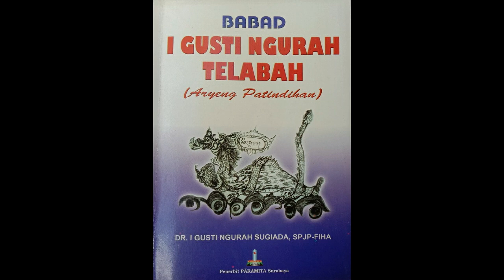Kisah Terbunuhnya I Gusti Ngurah Telabah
Kanal Bali Jani ~ Pada masa pemerintahan Dalem Bekung, Gusti Ngurah Telabah sering kali dipanggil oleh Dalem untuk menghadap ke Puri Gelgel. Ia diminta mengajari putri-putri Dalem menari, karena Gusti Ngurah Telabah menguasai berbagai macam tari seperti: legong keraton, tari topeng dan baris.

Sementara itu Gusti Pande Basa tidak suka sama Gusti Ngurah Telabah, karena Gusti Ngurah Telabah diam-diam bermain cinta dengan selir Dalem. Gusti Pande Basa pernah melihat sendiri  Gusti Ngurah Telabah meberikan makanan sisa kepada selir Dalem.

Karena tidak berani berhadapan langsung, maka Gusti Pande Basa mencari akal untuk membunuh Gusti Ngurah Telabah. Pada suatu hari Gusti Pande Basa menghadap Dalem Bekung, dengan memakai badong yang berhiaskan batu-batu permata yang indah.

Dalem Bekung takjub melihat penampilan Gusti Pande Basa. Beliau lalu minta supaya dibuatkan badong yang sama. Gusti Pande Basa mengatakan Dalem tidaklah cocok menggunakan permata semacam itu. Sebaiknya Dalem melihat terlebih dahulu permata yang dipakai oleh Gusti Ngurah Telabah. Karena itu Dalem segera memanggil Gusti Ngurah Telabah.

Tak berapa lama Gusti Ngurah Telabah datang bersembah di hadapan beliau. Melihat permata cincin yang dipakai Gusti Ngurah Telabah, Dalem Bekung terhenyak. Itu adalah cincin pemberian Dalem kepada selirnya, Ni Gusti Samantiga. Dalem jadi curiga jika Gusti Ngurah Telabah sudah selingkuh dengan selirnya.

Dalem Bekung merasa enggan menegur Gusti Ngurah Telabah. Untuk melupakan rasa marahnya, pembicaraan lalu dialihkan ke soal seni tari. Setelah pertemuan selesai, Dalem Bekung bersama  Gusti Pande Basa lalu menuju Pura Warapsari. Di sana lalu Dalem memberi perintah kepada Gusti Pande Basa untuk membunuh Gusti Ngurah Telabah.

Gusti Pande Basa bersumpah untuk membunuh Gusti Ngurah Telabah secara rahasia, agar tidak sampai diketahui oleh kerabat keturunan Arya Kenceng yang tersebar di Badung dan Tabanan.

Setelah lama berpikir, akhirnya Gusti Made Basa mendapat akal. Ia menyuruh I Capung segera pergi ke Badung. Ia diberi perintah rahasia untuk membunuh Gusti Ngurah Telabah. Jika ia berhasil melakukan tugasnya, maka ia akan diberikan hadiah tanah. I Capung segera berangkat dengan membawa keris sakti dari Dalem Bekung.

Pada saat ia sampai di Kuta, Gusti Ngurah Telabah kebetulan sedang menghukum seorang nelayan yang mangkir membayar pajak penangkapan ikan. Biasanya, seusai menangkap ikan, para nelayan menyetor sebagian hasilnya ke Jero Telabah, karena beliau sangat gemar makan ikan.

Karena nelayan itu tidak menaati peraturan, maka ia diikat pada sebatang pohon di luar Jero Telabah. I Capung sangat heran melihat banyak orang berkerumun di sekitar sebuah pohon besar. Setelah mendekat, ia melihat seorang nelayan sedang diikat di pohon itu.

Ia lalu bertanya kepada nelayan itu, mengapa ia diikat. Nelayan itu menjelaskan apa yang telah terjadi. I Capung lalu melepaskan ikatan nelayan itu dengan sangat hati-hati agar tidak dilihat oleh orang lain.

Setelah itu I Capung memberi isyarat, agar nelayan itu berpura-pura masih terikat. Dan bila Gusti Ngurah Telabah mendekat supaya ditikam dengan keris sakti Dalem yang disembunyikan di balik sarungnya.

Tak lama kemudian Gusti Ngurah Telabah keluar dari pintu gerbang Jero. Tanpa syak wasangka, beliau mendekati nelayan yang sedang terikat di pohon itu. Nasib naas pun menyambutnya. Nelayan itu menusukkan keris ke perutnya, sehingga Gusti Ngurah Telabah langsung rubuh, dan menghembuskan napas terakhir.

Orang-orang yang melihat kejadian itu pada lari menjauh. I Capung lalu pura-pura menolong Gusti Ngurah Telabah. Ia segera menghunus kerisnya dan menusuk perut nelayan itu, sehingga nelayan itu pun mati di tempat.

Sementara peristiwa pembunuhan Gusti Ngurah Telabah tersiar, I Capung kembali ke Gelgel. Ia melaporakan kepada Gusti Pande Basa mengenai yang telah terjadi. Dan Gusti Pande Basa melaporkan hal yang sama kepada Dalem. Tetapi, Dalem belum puas karena meragukan I Capung yang mengetahui rahasianya.

Gusti Pande Basa tahu apa yang harus dilakukan selanjutnya. I Capung pun mengalami nasib yang sama dengan nelayan yang dibunuhnya. Tapi masih ada ang tahu rahasia itu, yakni istri I Capung. Ia pun becerita kepada orang-orang di pasar mengapa dan bagaimana suaminya dibunuh.

Berita itu tersebar sampai ke keluarga besar Arya Kenceng. Akibatnya, Gusti Pande Basa harus menebus semua dengan nyawanya.